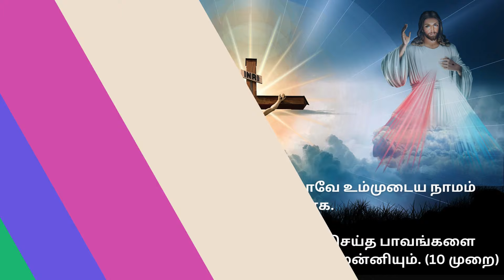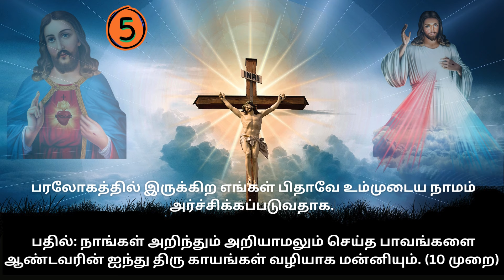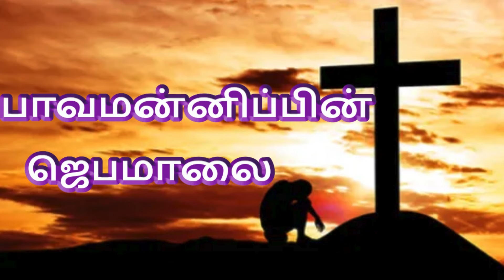பாவமன்னிப்பின் ஜெபமாலை ROSARY FOR FORGIVENESS FROM SIN @TamilBibleWisdom2022 9/02/24